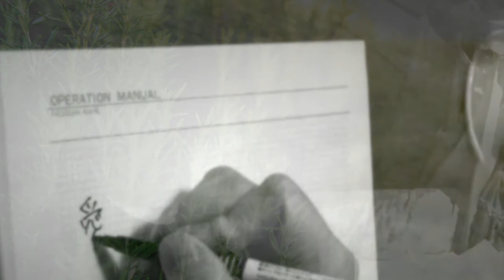original song「ローズマリーの丘」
みなさまお久しぶりでした。
Meimyです！
最後に音楽の動画をあげたのが
昨年の１月でした。
それからずっとギターやピアノも
触ることさえなく
日々が過ぎて・・・
あと言葉が出てこなくて
書きたいことが見つからない
つまり作詞ができなくなって
オリジナルも作れない状況でした。
昨年の秋に埼玉から東京に
引っ越しをしましたが
新しい家でも楽器を触ることなく
過ごしていました。
仕事のイベントが終わった頃から
無性に音楽がやりたくなって
ここ数日で覚醒しました！
この曲は
綺麗で優しくでも力強くもあって
みなさまの癒しと励みになるように
心を込めて作りました！
ぜひ新曲を聴いてくださいませ。

Original Song
「ローズマリーの丘」

透き通るこの空の
光をあつめてる

丘の上は
風は強くて
守りたい思い
育ててくれる

白いタブリエ
汚したくない
そんな気持ちは
捨ててしまおう

考え抜いたとしても
時間だけが答えて
心　置き去りにされたままでいます

※教えてよ降り注ぐ光は何か
教えてよ鳥たちが安らぐ在りか
今見えなくても其処に在るものを
悲しみを脱ぎ捨てて自由な場所へと

春の日差しを
愛おしくまとう
そして願いは
強くなってく

すべてを失ったとしても
香りだけは残って
心　優しい花がここに咲くのでしょう

※くり返し

愛の光を優しくまとう